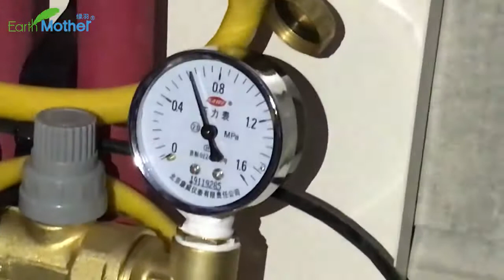Earthmother Floor Heating Installation Case - XPS Insulation Board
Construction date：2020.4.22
Construction location：Songjiang District，Shanghai，China
Floor Heating Area：80㎡
Materials we offer to plumbers on Floor Heating Site are as follows：
- EVA Expansion Joint（边界保温条）
- XPS Insulation Board（挤塑保温板）
- Aluminizing Tape（镀铝胶带）
- Reflective Foil Film（反射膜）
- Manual Clips（手卡卡钉）
- Fiberglass Mesh（硅晶网）